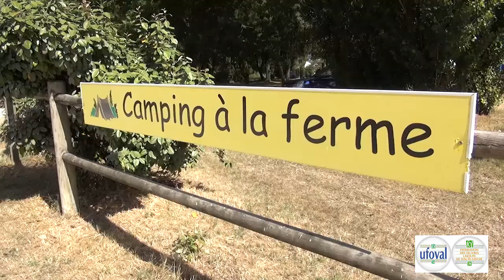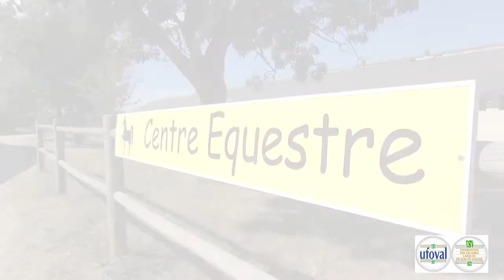Visite virtuelle - Mornac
Découvrez à quoi ressemble nos colonies de vacances UFOVAL sur nos séjours à Mornac en Charente !